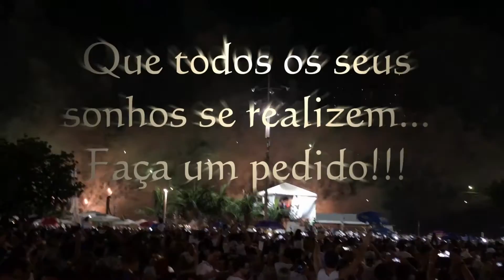FelizAniversario_Matheus_2017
Parabéns Matheus! Dedicado ao meu querido sobrinho e afilhado Matheus Muliterno há 23 anos iluminando esta família!

Não possuo direitos autorais sobre a música escolhida para compor o vídeo, porém a mesma foi comprada por mim de forma legal através da internet em formato digital. Os direitos autorais pertencem aos proprietários das músicas.